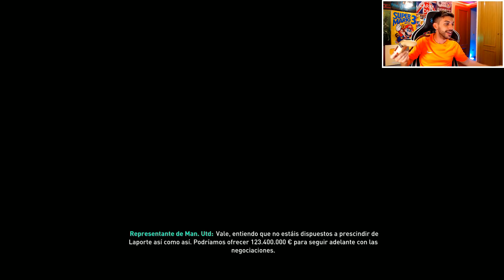ESTE JUGADOR NO QUIERE FICHAR POR EL CITY... MODO CARRERA EPISODIO 17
-MIEMBROS TOP 100 DEL CANAL !

BadBoy 03
kroskyman
DJ NITRO HD
rubicandado
Wilmer Lopez
Luciano Muñoz
javier arias
THE VEIRAS
jota cruz
HeadSet house
AXER
Scrux Dz
Santi Vivas
Simón A. Carreño
MATAGIGANTES-22
Julito JR
Julian Marin Agenjo
ToquesDePES
SlyXavier M
Legend00
Edu Diaz
Draking
MGF Official
sergio sintes zurro
MiGueL EliTe
sr angelo
agustin seip
xNEBURx
MrDaawi
Jordi Quesada
Alejandro Rayas
Victor Mourin
AlexSchz
GuitarcoversbyMariano Contreras
brian contreras
FCMiranda __
sergio sintes zurro
Yassin Melendo
Axel Bleis
MrDaawi
sr angelo
sergio sintes zurro